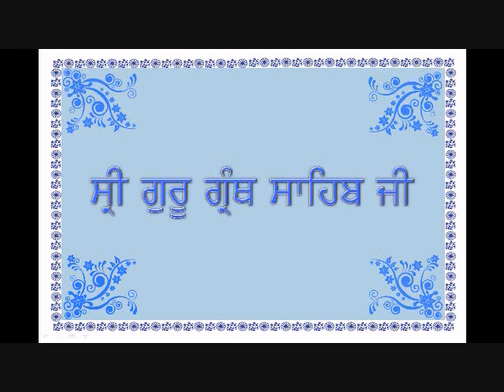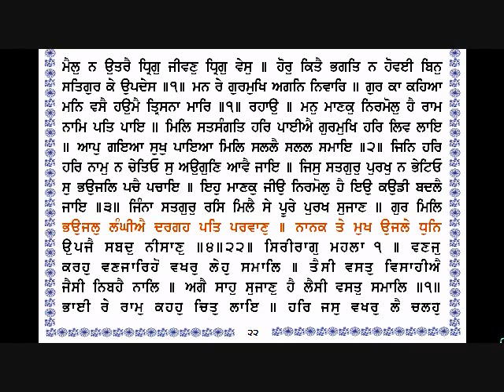Sri Guru Granth Sahib Ji (21-22) By Dr Varinder Singh Gill.wmv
Sri Guru Granth Sahib Ji(Page 21-22) By Dr Varinder Singh Gill Damdami Taksal sikh prayer from sikhism holy granth if you want see others banni in (English and Gurmukhi)Sehaj Path (sunthiya) high light with different colour sukhmani sahib and learning punjabi pustak kaida please thanks